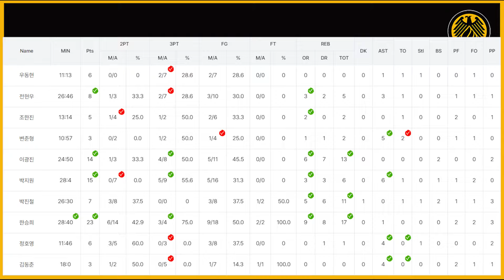23-24 KBL D리그 결승전 변준형 vs 박준영!!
24.03.13 D리그 결승 상무 vs KT